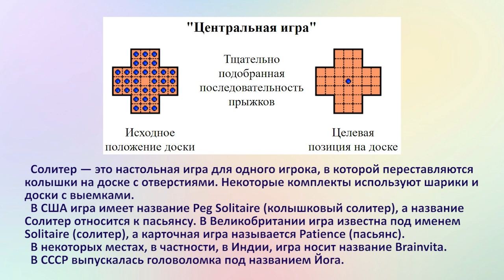КАК Я СОЗДАВАЛ ВИНТОВУЮ МОЗАИКУ | ИСТОРИЯ РАЗВИВАЮЩЕЙ ИГРЫ | АЛГОРИТМ РАЗРАБОТКИ ОТ ИДЕИ К ПРОДУКТУ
В этом видео я расскажу историю одного нашего продукта, а точнее как создавал Винтовую мозаику.
На своем примере я разберу конкретный Алгоритм разработки игры и как пришел от идеи к продукту. Интересно что начинал я с винтового солитера, а закончил винтовой мозаикой.
Немного истории:
Солитер — это настольная игра для одного игрока, в которой переставляются колышки на доске с отверстиями. Некоторые комплекты используют шарики и доски с выемками. В США игра имеет название Peg Solitaire (колышковый солитер), а название Солитер относится к пасьянсу. В Великобритании игра известна под именем Solitaire (солитер), а карточная игра называется Patience (пасьянс). В некоторых местах, в частности, в Индии, игра носит название Brainvita. В СССР выпускалась головоломка под названием Йога
В стандартной игре всё поле заполняется колышками, за исключением центрального отверстия. Цель игры — освободить всю доску от колышек, оставив последний колышек в центре доски.